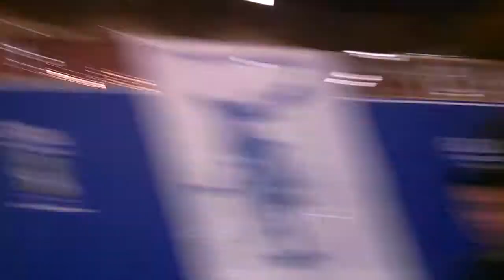Gareth Price vs. Tyree Bastidas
The epic first round encounter between the no.1 in the world and the no.0 in the world.  This was Gareth's first ever small ball game. Talk about being thrown in the deep end! It was a game a poise, skill and ferocity. But Gareth did lose.